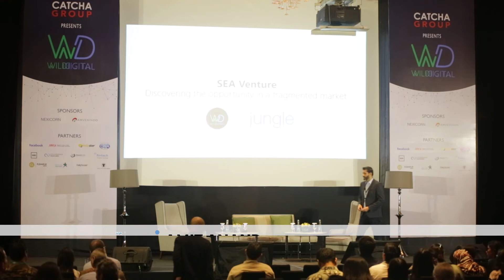Investor Spotlight: Amit Anand, Jungle Ventures - WD IND 2017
Investor Spotlight - Company presentation by Founding Partner of Jungle Ventures, Amit Anand, at Wild Digital Indonesia 2017 in Jakarta on the 16th of November 2017.